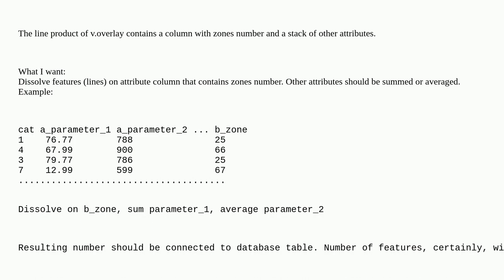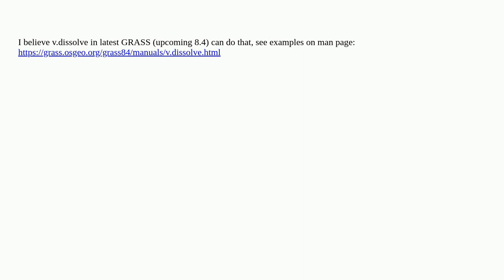Gis: What is the right way to dissolve vector features in GRASS GIS on attribute values of one co...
What is the right way to dissolve vector features in GRASS GIS on attribute values of one column summarizing or averaging others?

A special thanks goes out to the awesome community

  database grass-gis aggregation overlay